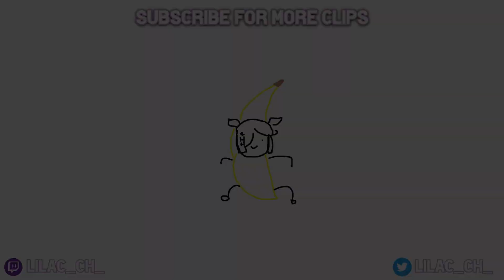Pomu "I'm gonna spit on him"【NIJISANJI EN】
This stream was chaotic